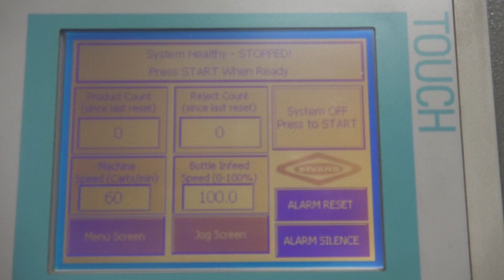E19990 - Bivans Vertuck 74 Vertical Handload Tuck Cartoner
This is a functional video of E19990 - Bivans Vertuck 74 Vertical Handload Tuck Cartoner. for more available equipment.